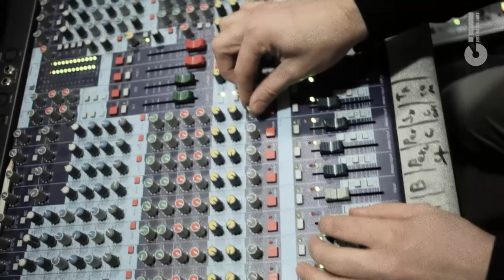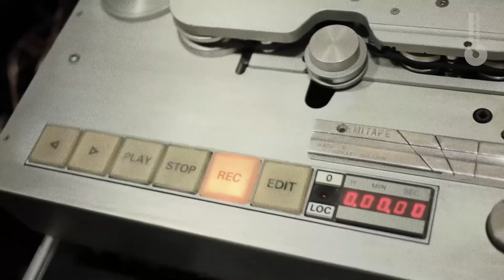MIĶELIS DZENUŠKA and UZVARAS BULVĀRIS. Teaser // Jersika Records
All-analog recording session of Latvian vibraphone player Miķelis Dzenuška and his band is finished with 36 takes in total.

Contemporary electric jazz/neo-fusion/soul jazz/latin jazz. You can hear some vibes from 70ties Miles Davis and Roy Ayers, Latvian 70ties iconic jazz-rock/fusion band FIESTA and trumpeter's GUNĀRS ROZENBERGS album LAURA as well.

Miķelis Dzenuška - Vibraphone
Jēkabs Zemzaris - Drums
Uģis Upenieks - Percussions
Svens Vilsons - Guitar
Daniēls Pelcis - Bass
Matīss Žilinskis - Fender Rhodes, Keyboards
Artūrs Sebris - Tenor Saxophone
Reinis Puriņš  - Trumpet

JRA 019

New album will come out 2022 on LP / Tape / Digital